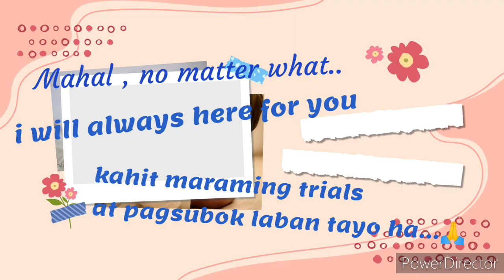7 years and 2 months and counting Monthsarry 1/16/22